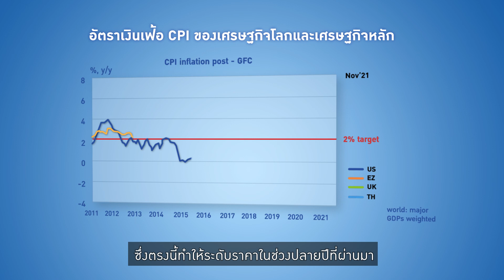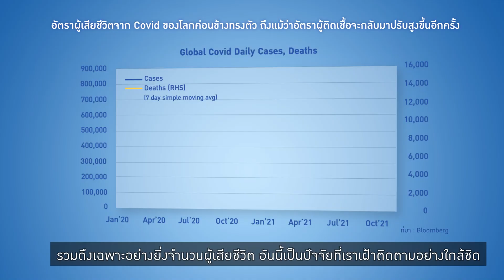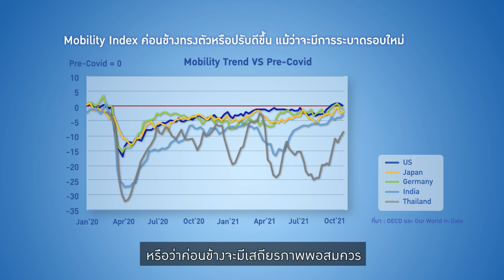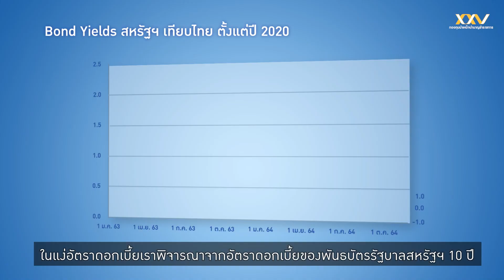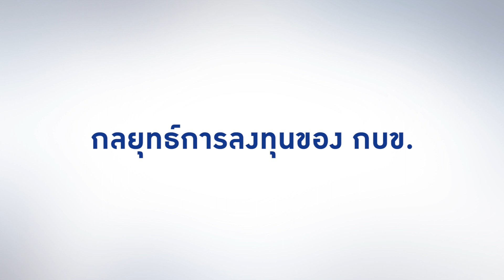GPF Talk : มุมมองและกลยุทธ์การลงทุน โค้งสุดท้ายของปี’ 64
เผยมุมมองและกลยุทธ์การลงทุน โค้งสุดท้ายของปี 64 ตลอดจนแนวโน้มการลงทุนปี 65

โดย : ดร.คัดเขต บุนนาค ผู้อำนวยการและผู้บริหารฝ่าย ฝ่ายกลยุทธ์การลงทุน